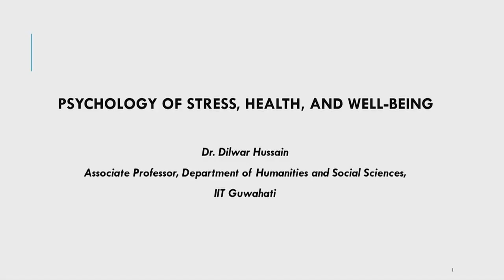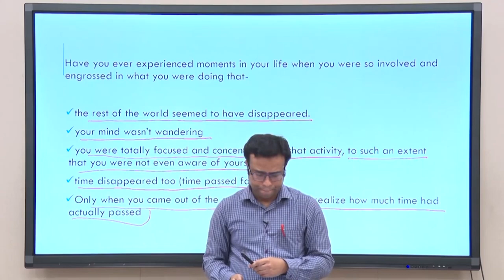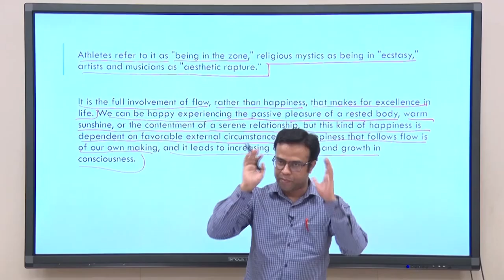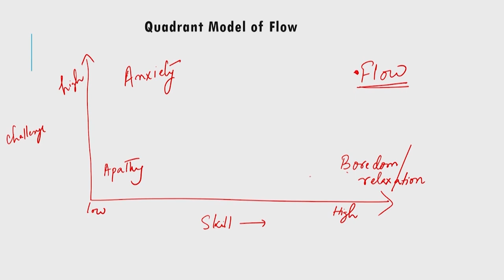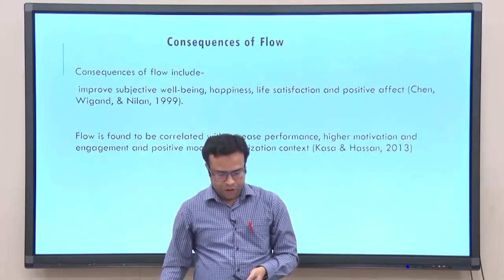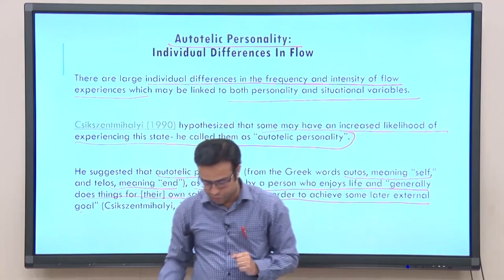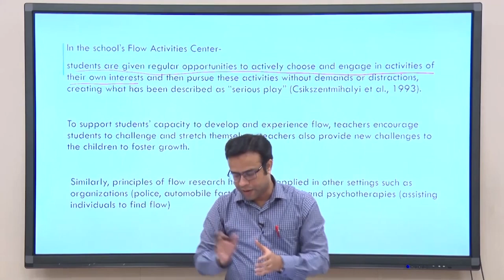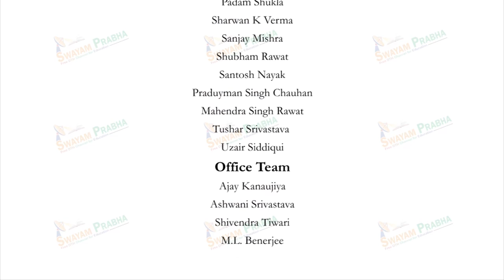Cultivating happiness with signature strengths 2 (Gallup's/Clifton strength finder)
swayamprabha Subject : Psychology